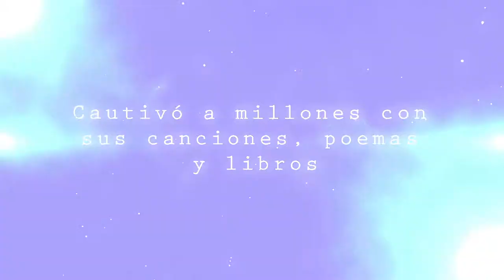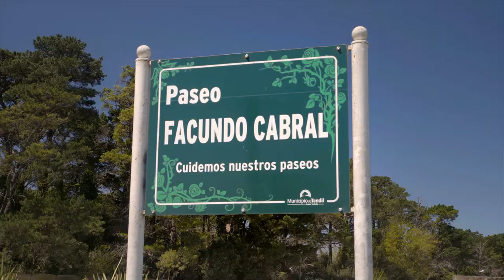FACUNDO CABRAL - El Documentas (TRAILER)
Los testimonios de conocidas figuras del mundo del cine y la televisión, de la literatura, de la música y amigos personales de Cabral enriquecen un documental que atraviesa los caminos por los que solía transitar el artista: su natal Argentina, México, Venezuela, España, Costa Rica, Guatemala e Italia.

- Dirección y Producción: Arnaldo Limansky @limanskyarnaldo
- Escrito por Percy y Gabriela Llanos

Una producción de CINECINCO LLC